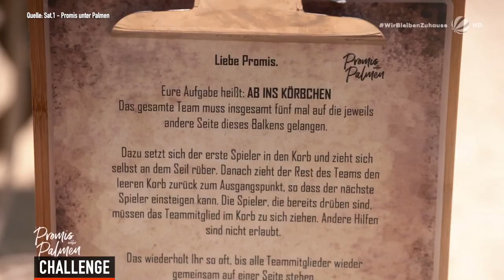Promis unter Palmen: Désirée Nick VS. Claudia! Folge 1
"Promis unter Palmen" - es kracht in Folge 1! Désirée Nick sorgt für mächtig Zoff! Und Janines Liebesdrama!

LUST MICH ZU SUPPORTEN? YEAH!

DAS PASSIERT IN FOLGE 1 VON PromisunterPalmen, der neuen Trash-Hochburg von Sat.1

Nach und nach kommen die Stars an, Désirée Nick ist die erste und fühlt sich gleich pudelwohl. Natürlich macht die den Neuankömmlingen direkt Ansagen: Der Yotta soll ihren Koffer hochtragen, Eva kennt sie erst gar nicht ("Bist du YouTuberin?"). Doch dann kommt Ronald Schill in die "Promis unter Palmen"-Villa und die Nick spurt! Dich spitzen gegen Carina sind natüüürlich drin.

Nach und nach ziehen alle Kandidaten ein - dann kommt es zum Eklat: Tobi trifft auf seine Ex-Affäre Janine Pink! Und die hat so gar keine Lust auf ihren Ex.

Beim Abendessen plaudert Ennesto Monte über seine Intim-OP und es geht noch mal um das Liebesleben von Tobi und Janine. Désirée wird sich die Brüste verkleinern lassen

DARUM GEHTS BEI "Promis unter Palmen"

Welcher Promi geht für Geld an seine Grenzen? In der neuen Realityshow „Promis unter Palmen“ leben extrovertierte Prominentein einer Villa: Die spitzzüngige Désirée Nick, Richter gnadenlos Ronald Schill, der ehrgeizige Bastian Yotta, die schonungslose Claudia Obert, Herzensbrecher Tobias Wegener, die amazing Sächsin und Promi BB- Gewinnerin 2019 Janine Pink, Rosenliebhaberin Carina Spack, Schlagersänger Ennesto Monté, die anspruchsvolle Prinzessin Eva Benetatou und Paradiesvogel Matthias Mangiapane. ALLE müssen an ihre Grenzen gehen. Wer gewinnt die 100.000 Euro?